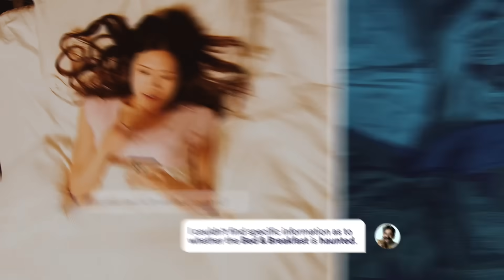Announcing Jotform AI Agents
Meet the future of customer service. Jotform AI Agents are powerful customer service tools that answer user questions, provide real-time assistance, and guide your customers through processes like form-filling and troubleshooting.

Sign up for a free Jotform account to try them today